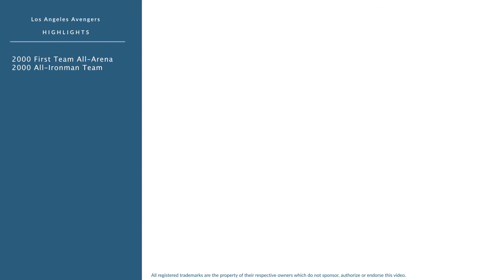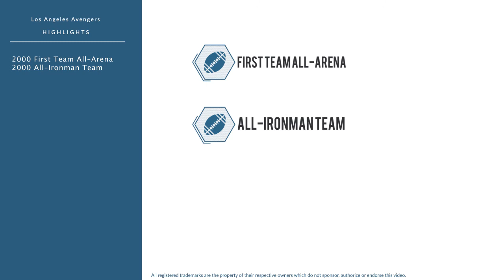Victor Hall: Football Offensive Lineman, Defensive Lineman, and Tight End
Victor Hall is a former professional football offensive lineman,  defensive lineman, and tight end who played for 9 seasons from 1994 to 2001.

In college, Hall played for the Auburn Tigers in Auburn Alabama.

Professionally, Hall played for the Orlando Predators, and the Los Angeles Avengers.

In 1997, he was named Second Team All-Arena.
In 2000, he was named First Team All-Arena, and was named All-Ironman Team.